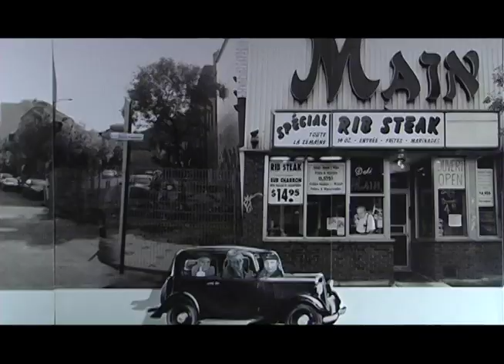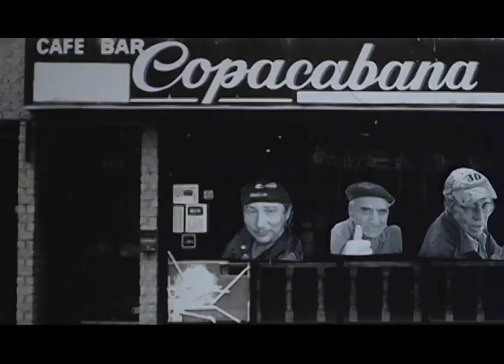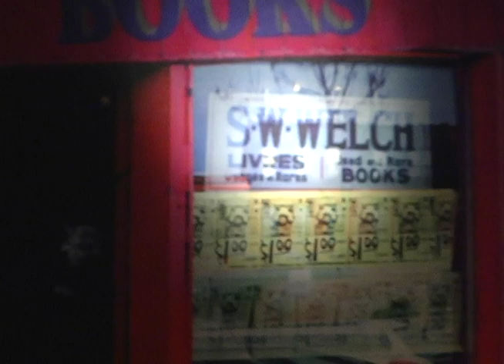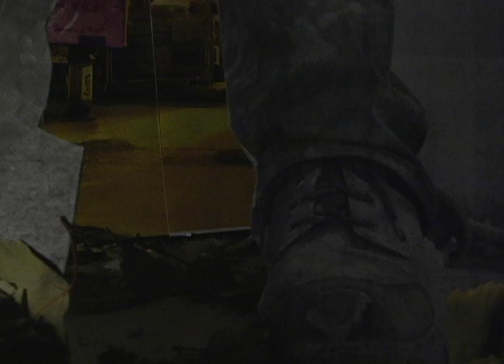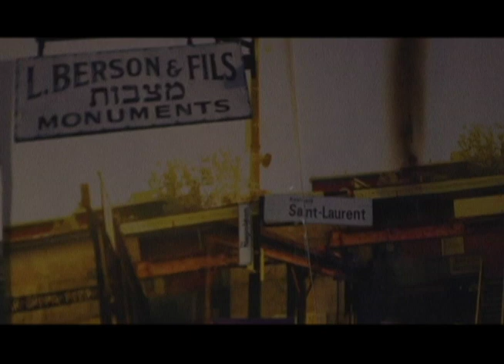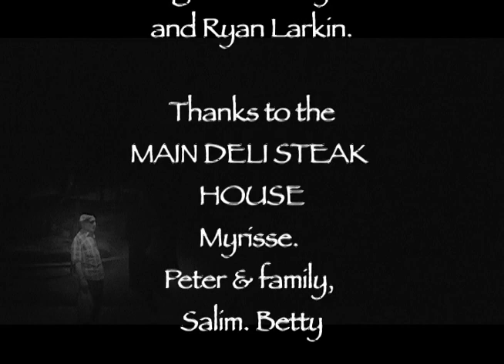Stop-motion animation. Up & Down the City Road by Jeanne Pope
An Extract from Up & Down the City Road, an animated tribute to the Boulevard St.Laurent, Montreal, Canada. This is an ode and a street poem to Stanley Lewis and to friendship, and to his beloved changed street, the Main.
"An animated documentary assembled in a rough-hewn manner, it's formally odd but sentimentally evocative." MALCOLM FRASER Mirror 2008